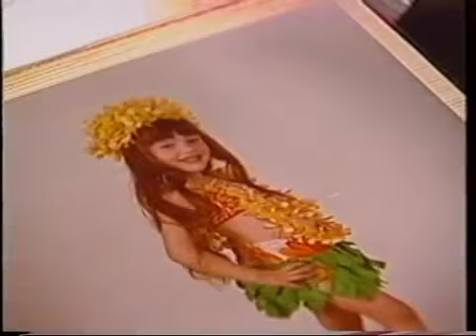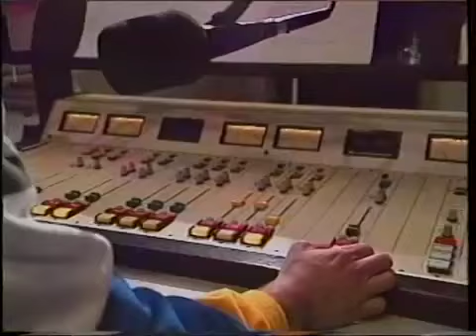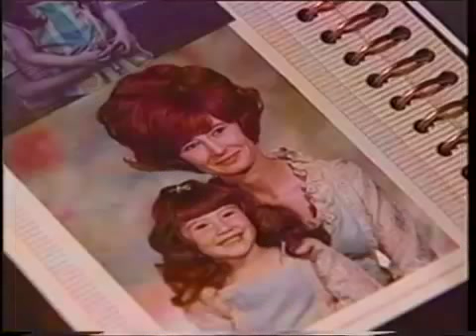Tiffany on NBC's Sunday Today 1988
Robert and Sean realize that Tiffany and her reporting crew are waiting outside the crime scene. Julian takes Cheryl to the safe house. A witness to Olivia (St ..

Tiffany talks about her emancipation suit. Features interviews with pop singer Tiffany, her manager George Tobin, and her mother Janie Williams. Reported by ...

Quien no lo vio en el antiguo, que era bueno el canal VTV a las 6:00pm de lunes a viernes y LUEGO en el difunto RCTV no me lo pelaba. Punky Brewster es un ...

this was for the candy marble. idk if its still around but yeah!

Originally broadcast January 20, 1988. Singing outdoors at a mall in Miami.

"Say kids, what time is it?" "Howdy Doody..." oh wait. Wrong show. Today we have a line up from "The Snorks", "The A